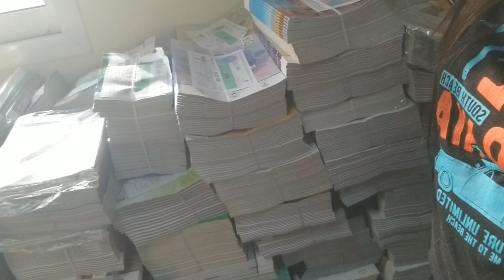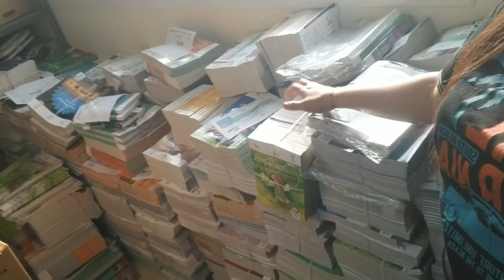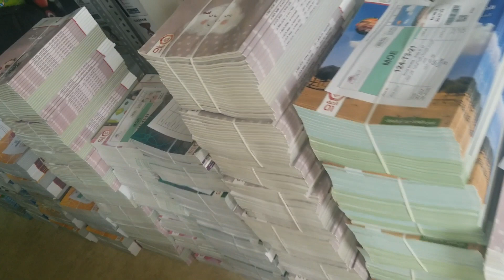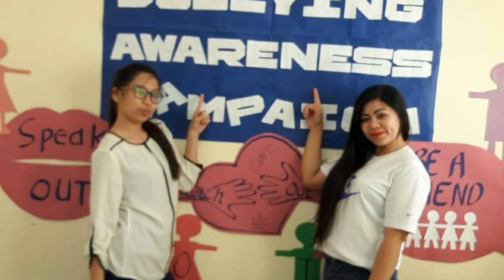after 2 weeks spring break... back to work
ANNJIE VLOGGER